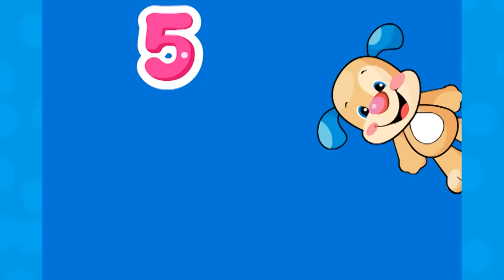Let's Learn from Each Other! 🎵 | Toddler Learning Songs | Kids Cartoon Show | Educational Tunes